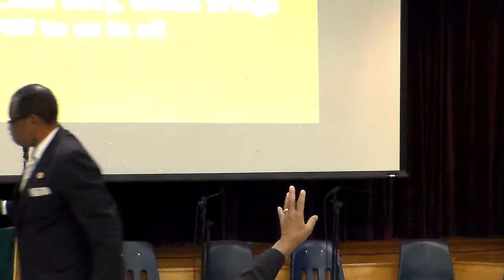For What Reason Are We Commanded to REJOICE at All Times? - Part 3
Philippians 4:4-7

A) Acute PROBLEMS arise when we focus on the PAST
B) It's a Christian PRIVILEGE to be blessed by His PRESENCE, which comes through perpetual PRAISE
C) It's PLAINLY a Chief duty, which brings resurrection POWER to us in all circumstances